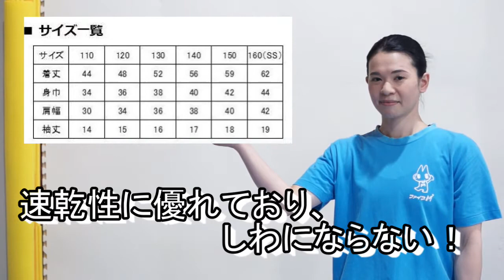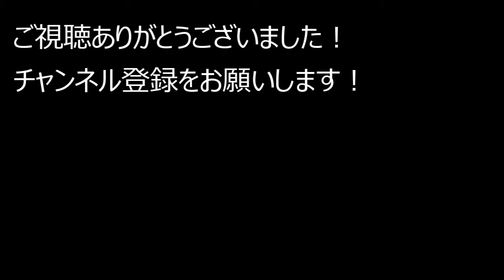2021年ドライTシャツ紹介！【ファイブM】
四条本校・西陣校・上桂校・洛西口校・出張所（山科・洛南）の会員様は下記のURLから購入できます。

㈱ファイブＭ
幼児小学生の体操・トレーニングや1歳2歳習い事、高齢者のリハビリまでどなたにもピッタリの運動コースを提供している京都のフィットネス­クラブです。